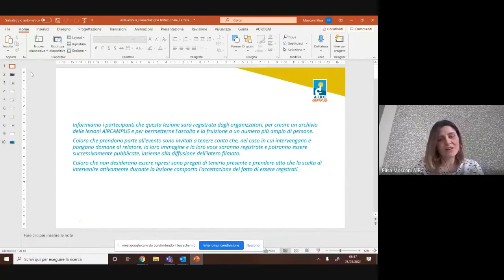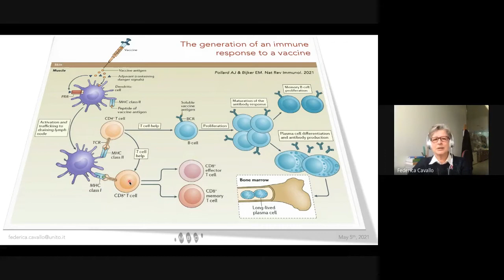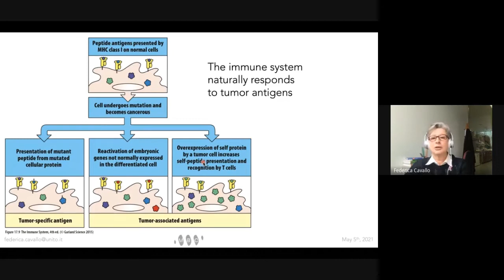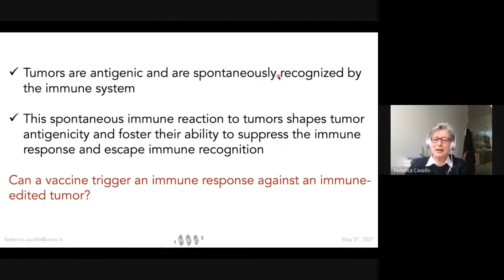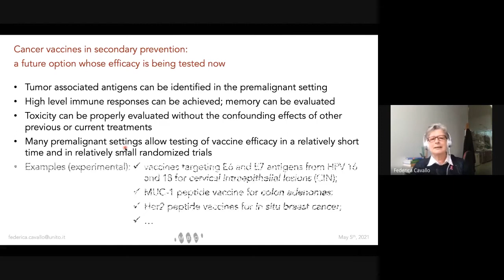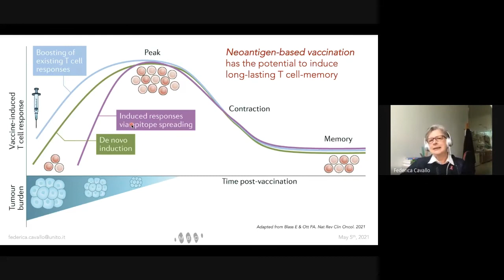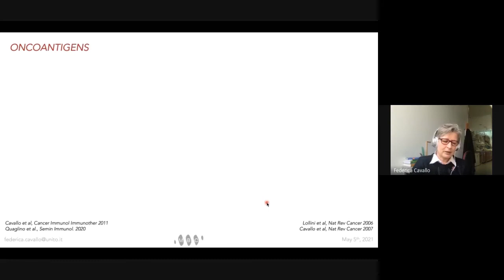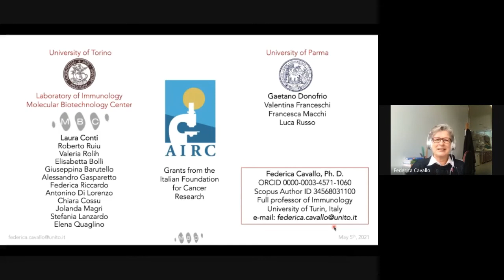Potenziare il sistema immunitario contro i tumori: i vaccini anti cancro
A cura di Federica Cavallo, ricercatrice AIRC e professoressa all’Università degli Studi di Torino.

Ti è piaciuta la lezione? Aiutaci a migliorare lasciando i tuoi suggerimenti qui

AIRCampus è il progetto che la Fondazione AIRC per la Ricerca sul Cancro dedica agli studenti universitari: una serie di lezioni su tematiche vicine al mondo dell’oncologia e, allo stesso tempo, attinenti alle materie dei vari corsi di studio, con l'obiettivo di far diventare questi appuntamenti parte integrante dell'offerta formativa. Tutte le info al sito